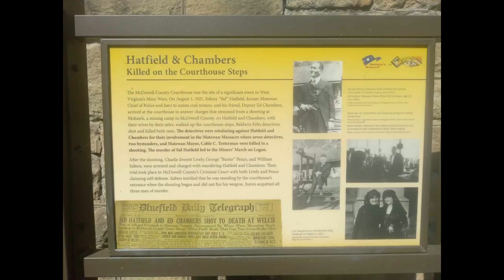Driving Welch West Virginia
Visit tourangie.com to read my blogs and make appointments so I can help you plan your next travel adventure.